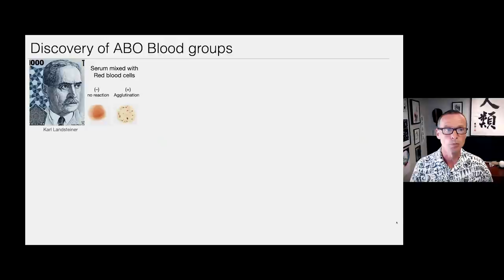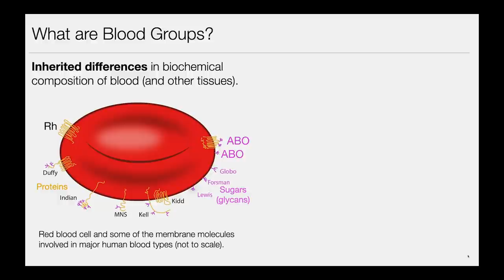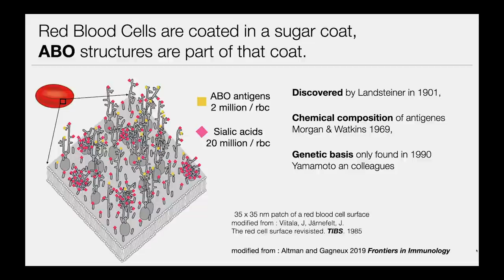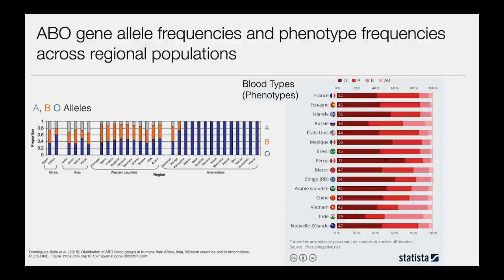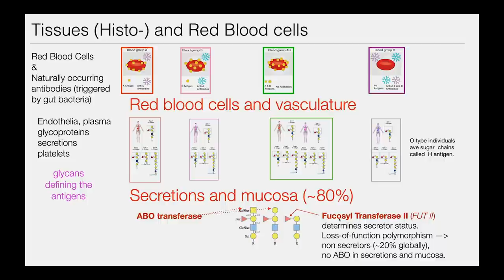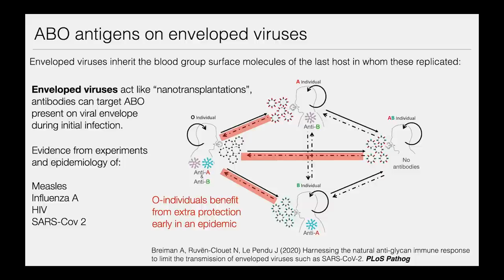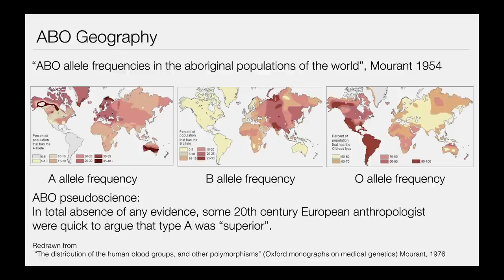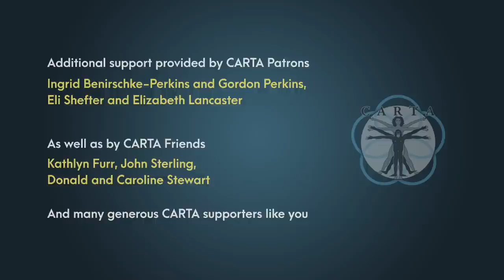CARTA: Comparative Anthropogeny - ABO Blood Groups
ABO Blood groups represent the first described human molecular polymorphism. The ABO gene encodes variants of a protein (a glycosyltransferase) that produces the short sugar chains on glycoproteins and glycolipids that define the A, B, or O antigens. These antigens are found on red blood cells, plasma glycoproteins, and other cell types in various tissues. Individual humans can have one of four blood types based on the two alleles inherited from both parents at the ABO locus: blood type A, B, AB, or O. UC San Diego professor Pascal Gagneux discusses how recent comparative genome studies have revealed that this polymorphic system is ancient and shared between humans and non-human primates, this despite the fact that none of the great ape species carries all four ABO blood types.  [Show ID: 37378]

00:00 - Start
01:37 - Main Presentation

More from: CARTA: Comparative Anthropogeny: From Molecules to Societies